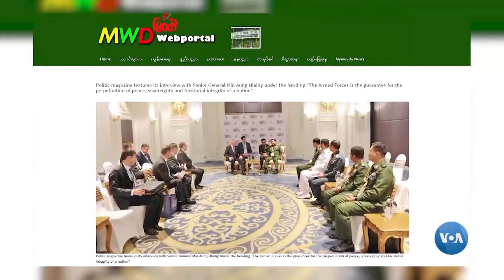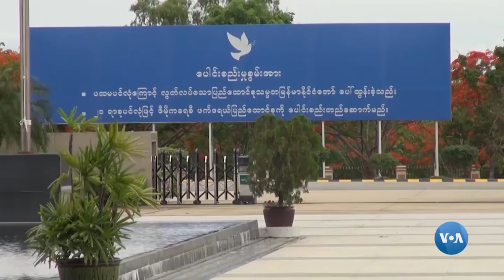ၿငိမ္းခ်မ္းေရးလုပ္ငန္းစဥ္ေရွ႕ဆက္ႏိုင္ေရး အလားအလာ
ေရွ႕သီတင္းပတ္ထဲ ၂၁ ရာစု ပင္လုံညီလာခံ က်င္းပရာမွာ အေရးပါတဲ့ သေဘာတူညီခ်က္ေတြခ်ဳပ္ဆုိဖုိ႔ ရည္မွန္းထားေပမဲ့ ၿငိမ္းခ်မ္းေရး လုပ္ငန္းစဥ္မွာ အဖုအထစ္ေတြ ရွိေနဆဲ ျဖစ္တာကုိ အစုိးရနဲ႔ တပ္မေတာ္ တာ၀န္ရွိသူေတြကုိယ္တုိင္ ေျပာဆုိေနၾကတာေတြ ေတြ႔ေနရပါတယ္။ သတင္းေထာက္မွတ္စုအစီအစဥ္မွာ ကိုမိုးေဇာ္ တင္ျပေပးထားပါတယ္။